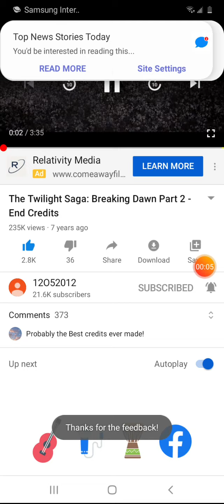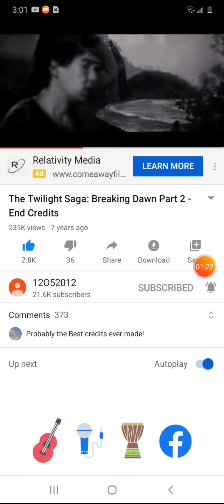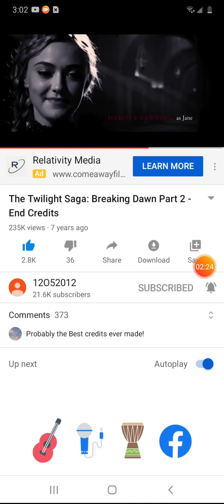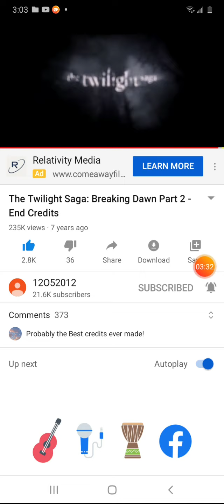the twighlight break dawn this time you can hear